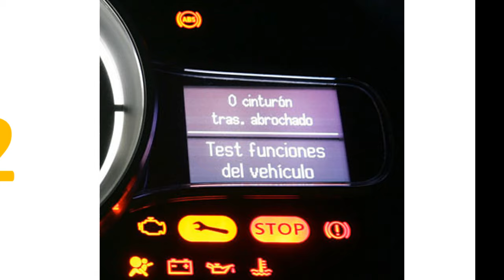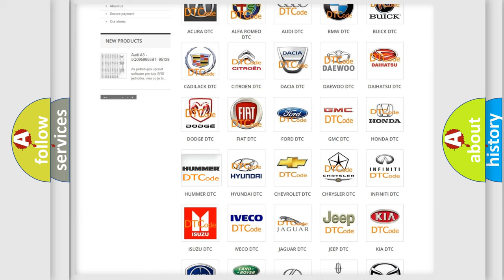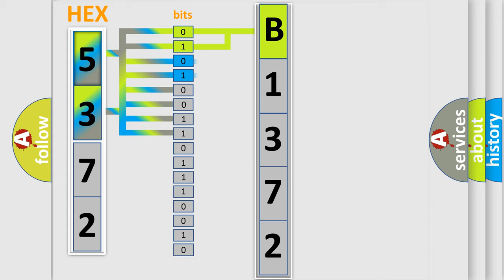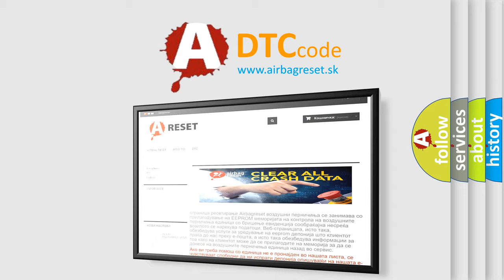DTC Hummer B1372 Short Explanation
Contents:
0:21 Basic DTC analysis according to OBD2 protocol standard.
1:48 Insight into programming
2:58 A diagnostically understandable description of the Diagnostic Trouble Code
3:05 Basic error definition

Make:
HUMMER
Code:
B1372
Definition:
Device Ignition 1 (ON and START) Circuit Low
Description:
B+ is between 9-16 V.
Cause:
The BCM detects that the Run or Crank circuit is open or shorted to ground.